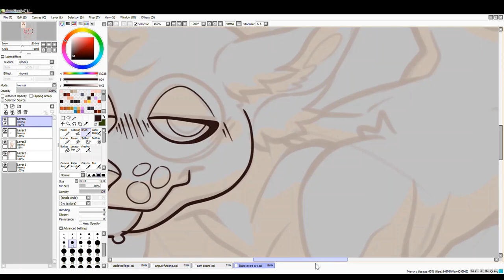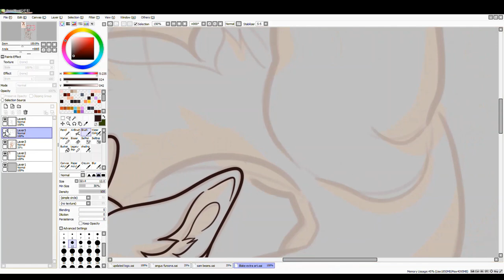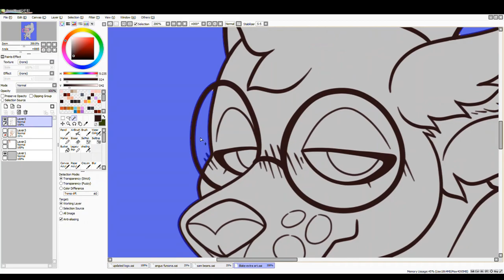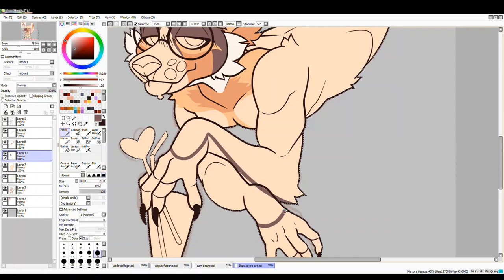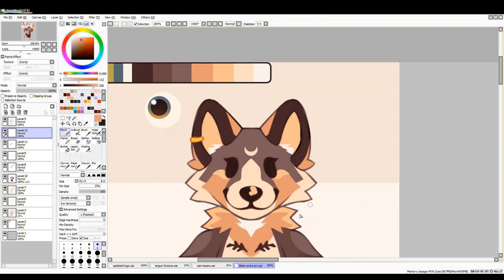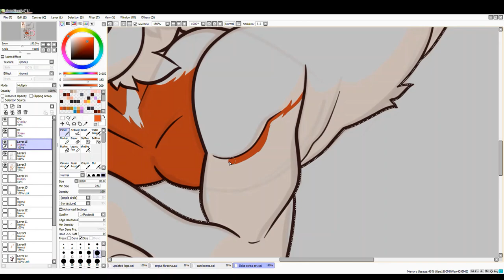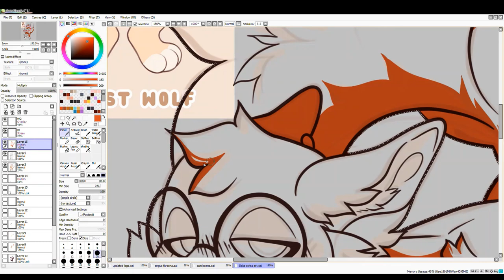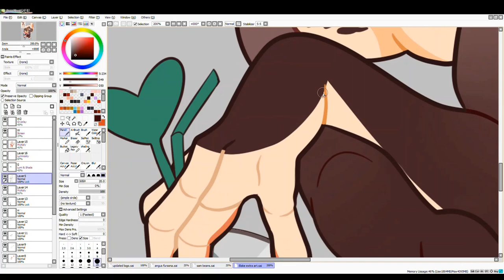Summer vibes || Furry speedpaint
Some owed art for someone I sold a character to on ToyHouse :]
Dead Ideas (feat. Flyboy Jetty)
JAWNY - Anything You Want (ft. Doja Cat)
MOTO BANDIT - DAYLIGHT DOOM